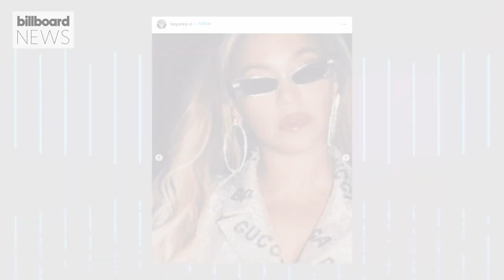Beyoncé Sparkles In Crystal Encrusted Suit To Celebrate Jay-Z’s Birthday | Billboard News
Beyoncé went all out to celebrate husband Jay-Z‘s 52nd birthday over the weekend (Dec. 4), and she wore a stunning ensemble for the occasion. Fans can finally see her glam look now that the singer posted photos from the couple’s night out to Instagram.